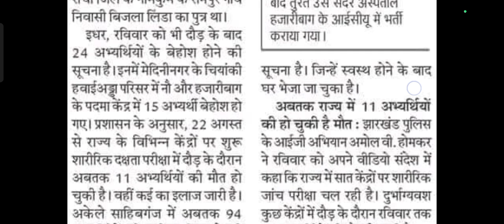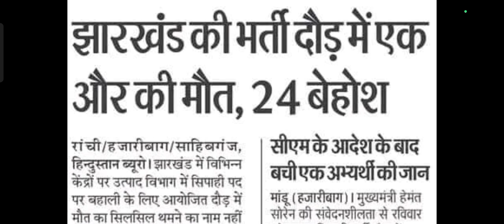दुःखद। झारखंड की भर्ती में 11 कई मौत। 24 हुई बेहोश। जांच का है विषय।